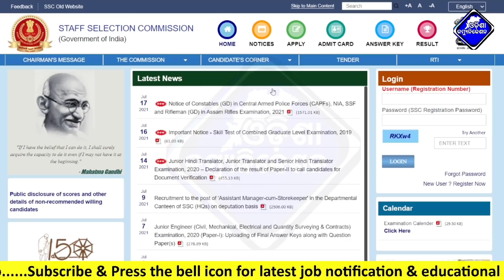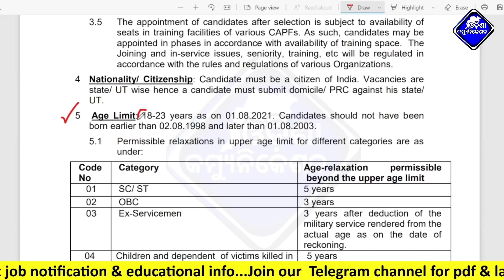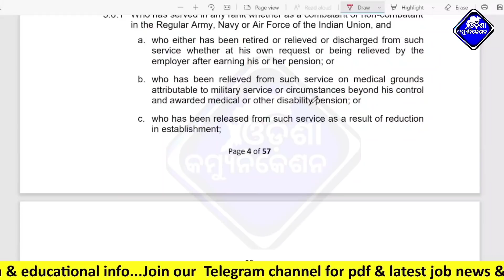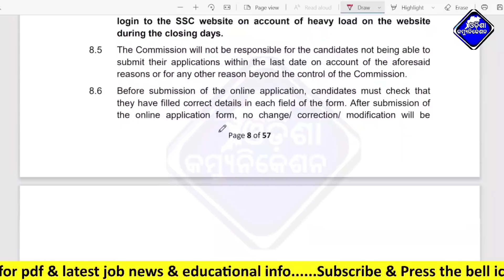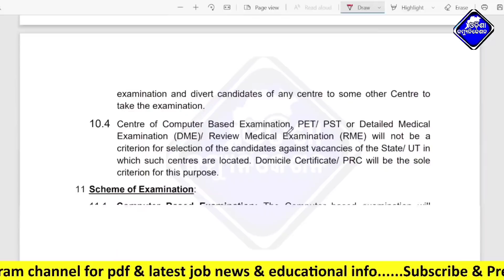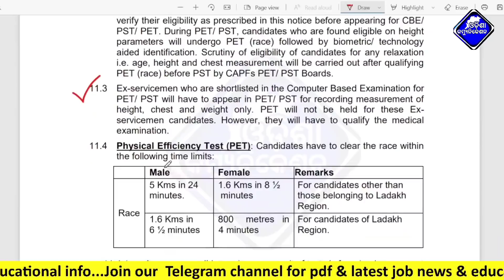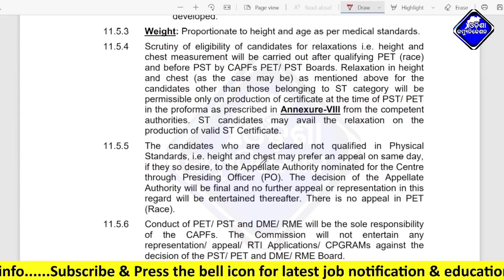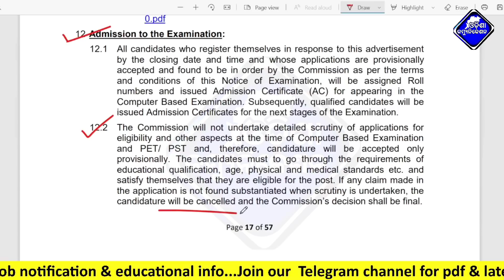SSC GD Recruitment-2021 || Only 10th Pass Post-25271 || Constable Recruitment-2021 Latest Jobs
Our Other Channels:-
This Video About For : SSC GD Recruitment-2021 || Only 10th Pass Post-25271 || Latest Job Notification